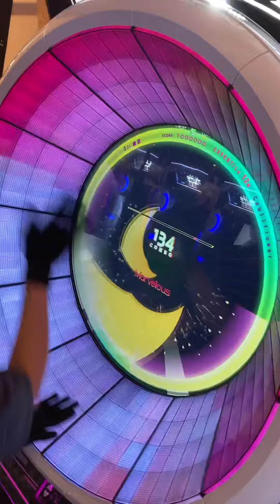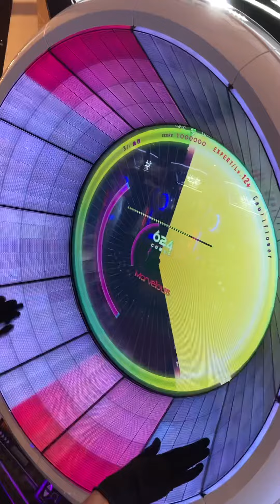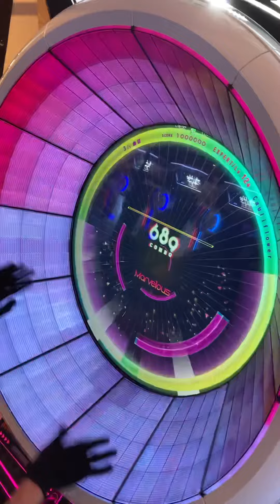【WACCA手元動画】Cauliflower Expert → ALL Marvelous ◆理論値 : レートMASTER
Artist:HiTECH NINJA
Level:12+

ハイスピ：４．１
判定：ー５
タップSE音：０